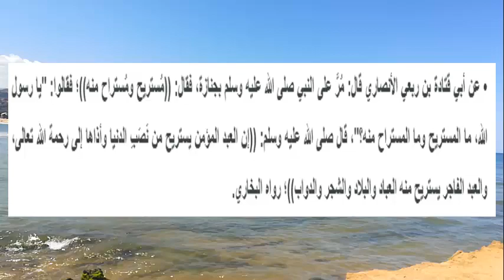هل يجوز الفرح بهلاك الظالمين ؟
لا شماتة في موت عبد من عباد الله الذين يفعلون الحسنات ويرتكبون السيئات مثل باقي البشر، أما الطغاة والمتجبرون، الذين ملؤوا الأرضَ ظُلمًا، وأذَلُّوا عباد الله واستباحوهم، وجعلوا أيامهم على الأرض شقاءً وكدحًا، ونال أذاهم القاصيَ والداني، فالفرح في موتهم إنما هو في حقيقته تقرُّب إلى الله تعالى بالاعتراف بقدرته جل شأنه على تحقيق وعيده بالقِصاص من الظالمين.
There is no gloating over the death of a servant of God’s servants who do good deeds and commit bad deeds like the rest of mankind. As for the tyrants and the arrogant, who filled the earth with oppression, humiliated and humiliated the servants of God, and made their days on earth misery and toil, and their harm reached far and near, the joy in their death is in its truth Draw closer to God Almighty by recognizing His great ability to fulfill His promise of retribution against the wrongdoers.